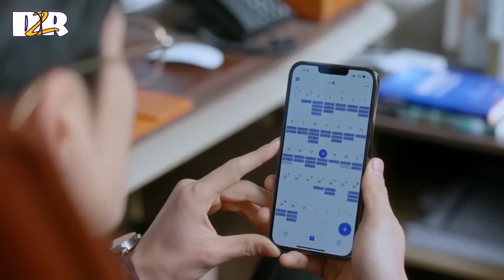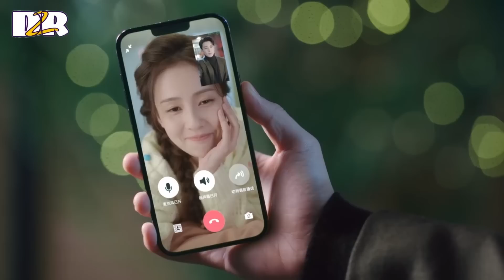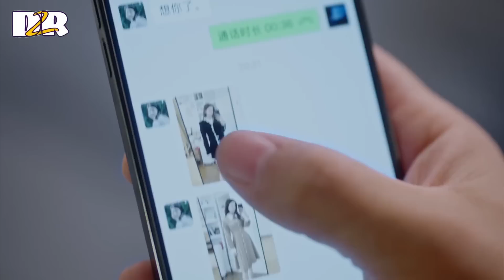CEOអស្ចារ្យប៉ះកញ្ញាអ្នកកាសែតពិសេស ភាគ 25 | សម្រាយរឿងចិន | Chinese drama Explain